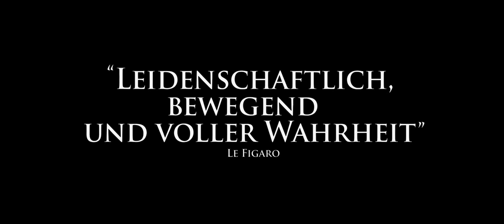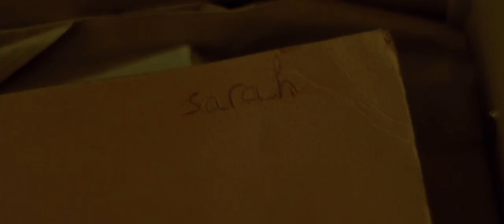Sarahs Schlüssel (Trailer in HD) mit Kristin Scott Thomas, Mélusine Mayance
Mit freundlicher Genehmigung von Camino Filmverleih